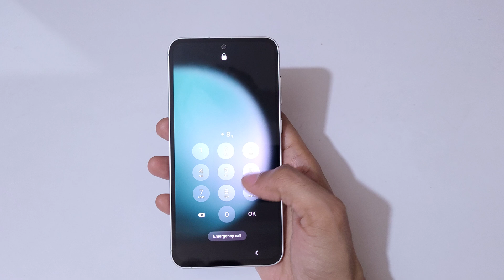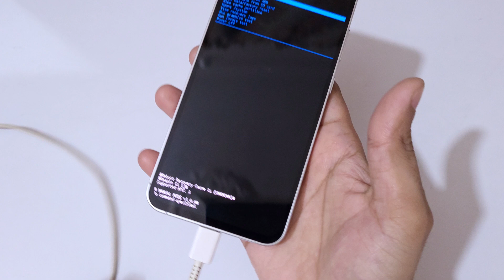How to Hard Reset Samsung Galaxy S23 FE - Forgotten Password/Factory Reset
How to Hard Reset Samsung Galaxy S23 FE Smartphone. If you forgot the security password of your Samsung Galaxy S23 FE, This will work for Galaxy S23 FE and any other Samsung Galaxy Smartphone. [Factory reset/wipe all data]